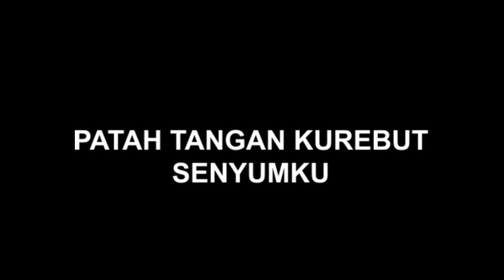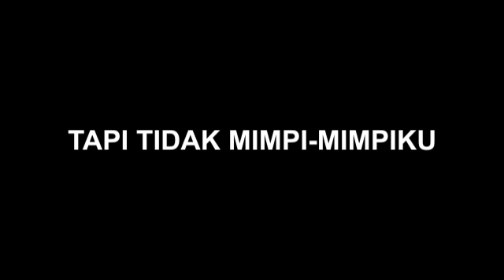Psikologi Squad - "Manusia Kuat" (Record From Home) By : Tulus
Persembahan sederhana dari seluruh dosen Psikologi Universitas Islam Riau untuk seluruh Mahasiswa Psikologi.